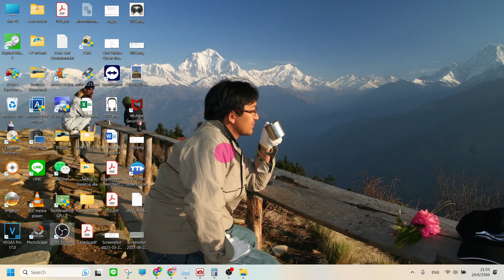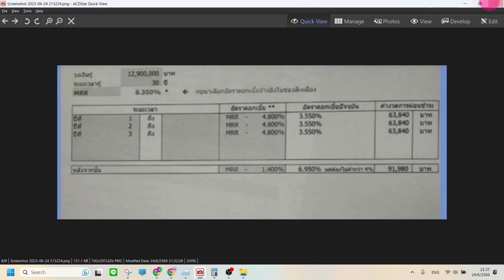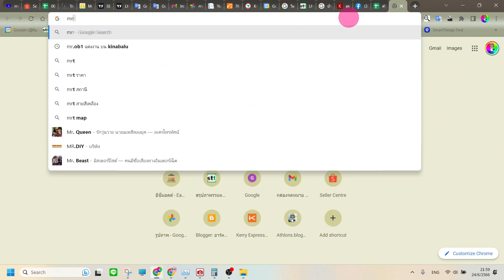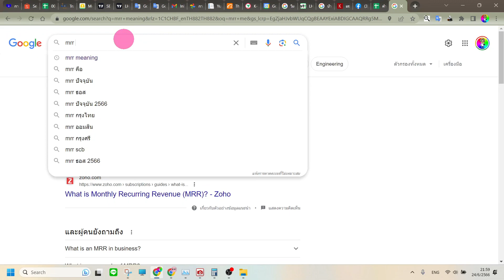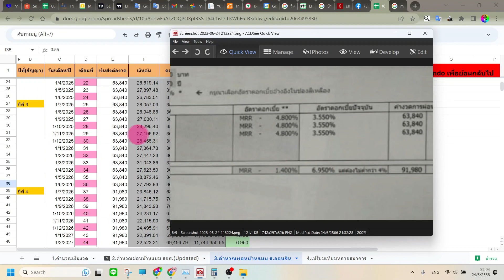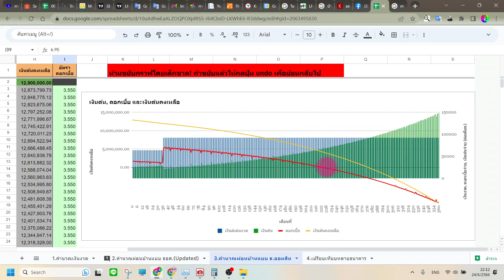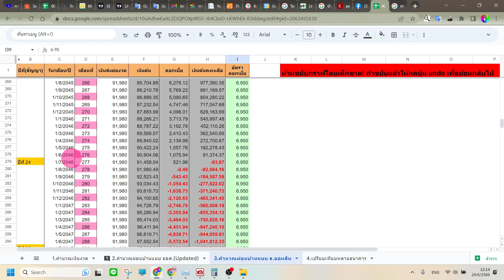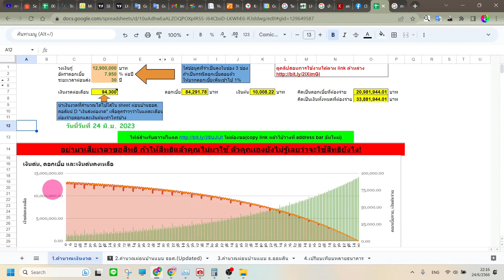กู้ซื้อบ้าน 12.9 ล้านบาท ผ่อน 30 ปี ไม่โปะ รวมจ่ายพร้อมดอกเบี้ย 33.1 ล้าน ข้อความนี้เป็นจริงหรือไม่?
เราค่อยๆมาดูกันครับว่าสุดท้ายแล้ว เราจะจ่ายตามข้อมูลที่ท่านนี้ให้มานั้น ถึง 33.1 ล้านบาทจริงรือไม่? ถ้าไม่จริง น้อยกว่านี้หรือมากกว่านี้?

โปรแกรมผ่อนบ้าน คำนวณเงินงวดผ่อนบ้าน รีไฟแนนซ์ ฯลฯ